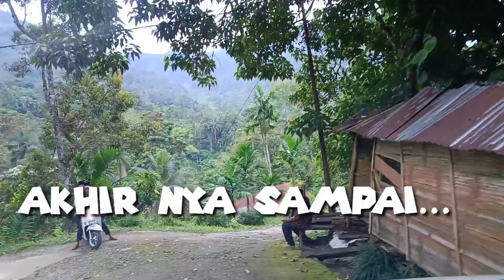PERJALANAN EKSTREM KE NEGERI DI ATAS AWAN DARI SAPAN SAWAHLUNTO